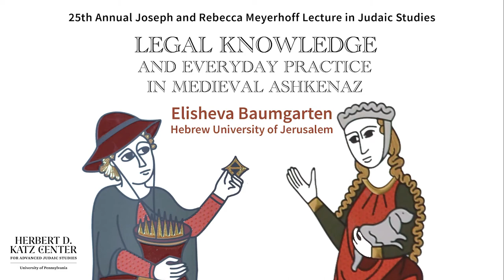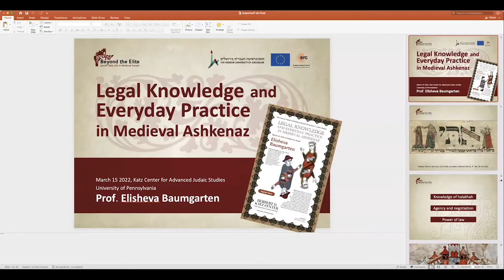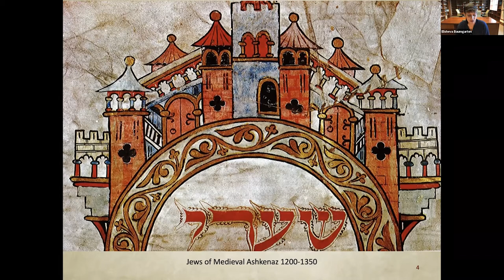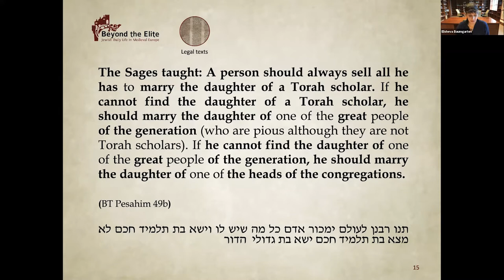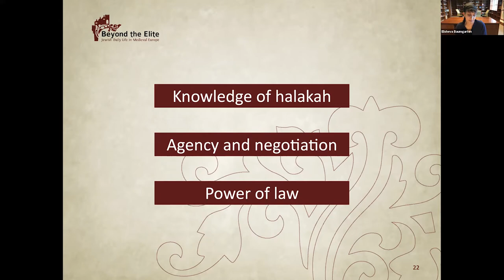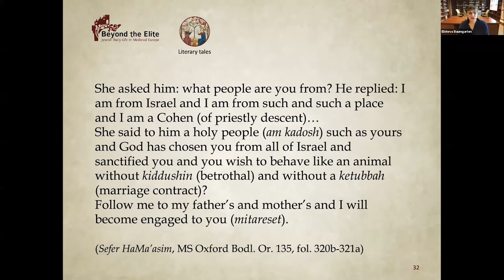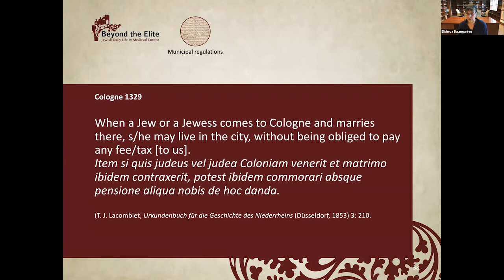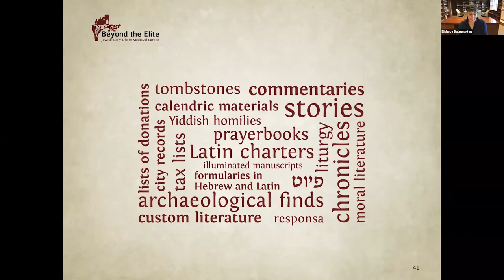Legal Knowledge and Everyday Practice in Medieval Ashkenaz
25th Annual Joseph and Rebecca Meyerhoff Lecture in Judaic Studies
March 15, 2022 | Zoom
Elisheva Baumgarten, Hebrew University of Jerusalem

This event was cosponsored by the Department of History and the Jewish Studies Program at the University of Pennsylvania